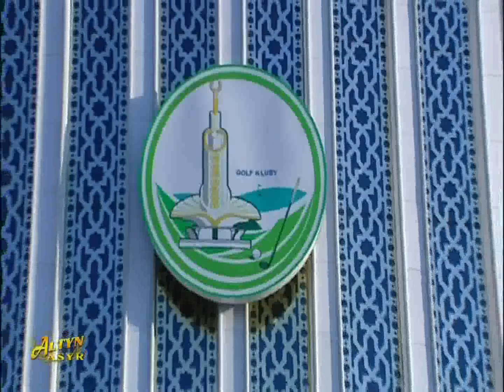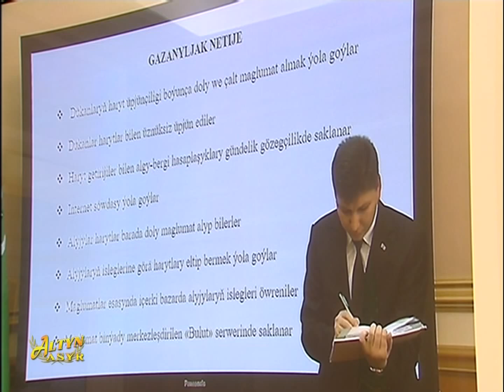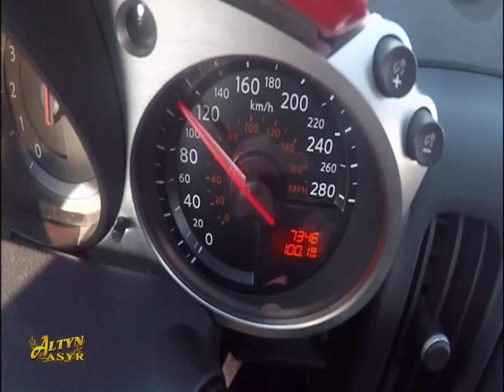Watan Habarlary 24 02 2019